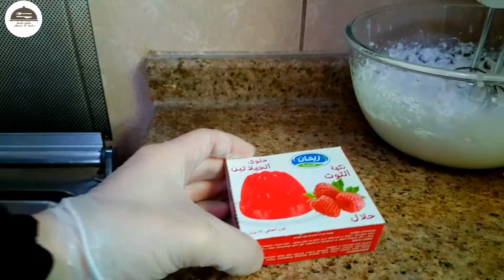حلى بارد بدون فرن سريع و بمكونات اقتصادية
بسم ماشاء الله تبارك الله لا قوة الا بالله
اللهم صل وسلم وبارك على نبينا محمد وعلى آله وأصحابه وسلم أجمعين

حلى بارد سريع بدون فرن وبكونات بسيطة